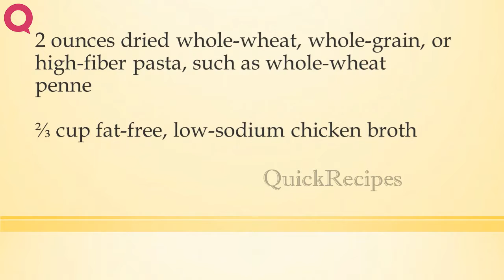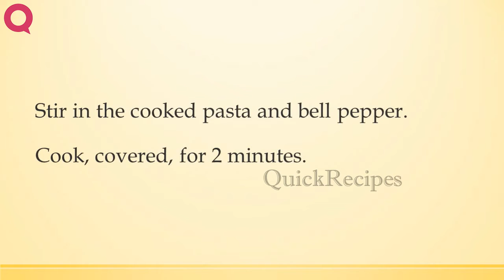Pasta with Veggie Confetti